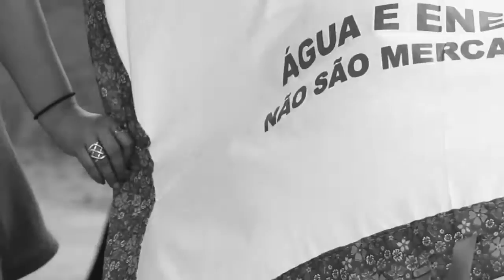1AnoDeLamaELuta - Abertura do Encontro em Mariana